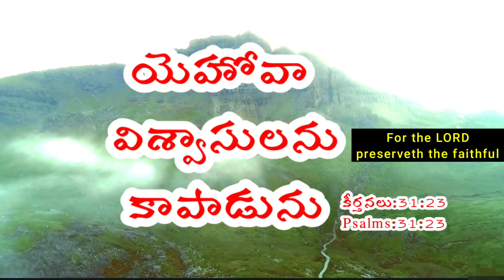Today Promise 13.8.2021//today promise//అనుదిన వాగ్దానం//Today promise//everyday promise in telugu